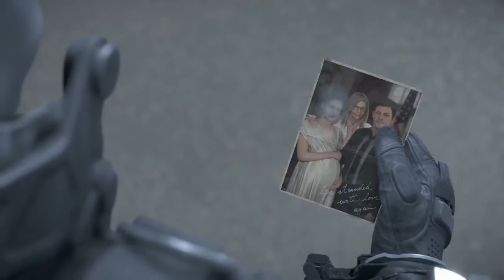LOTS OF PLOT TWISTS | Death Stranding #42